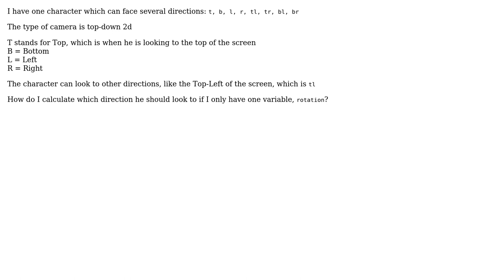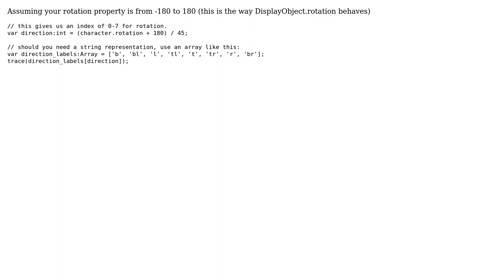Make character face direction